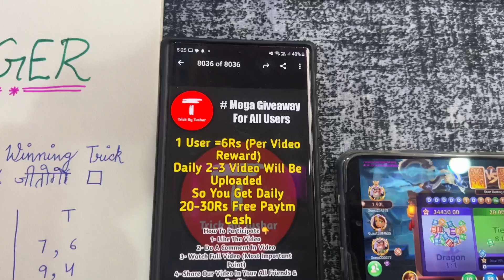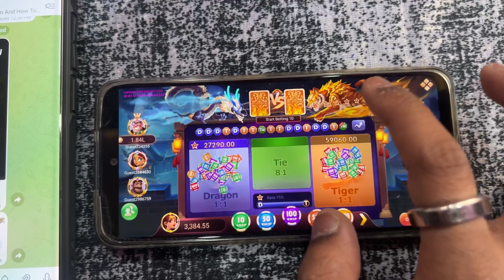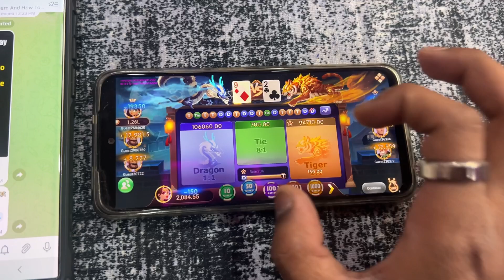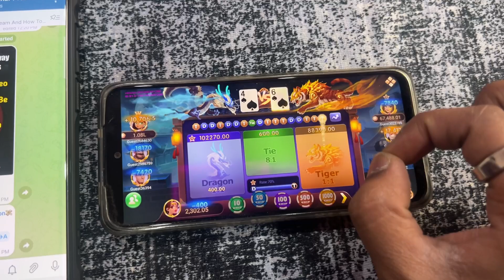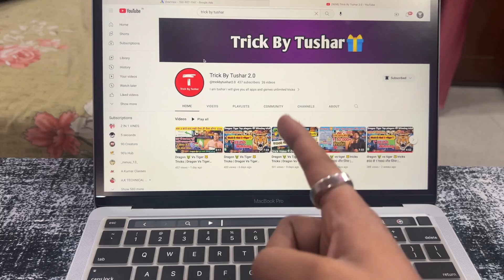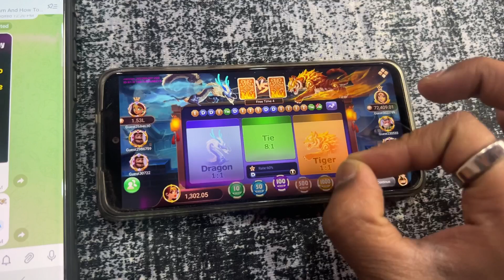dragon vs tiger tricks | dragon tiger game tricks | rummy gold | teen patti gold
New rummy app 💰earn ₹3053 today | rummy gold app | dragon vs tiger game tricks | rummy gold app link

rummy gold game
rummy gold game
dragon vs tiger today
dragon vs tiger tricks today
dragon vs tiger game tricks today
new rummy app,dragon vs tiger live
dragon vs tiger live prediction
dragon vs tiger live prediction telegram
rummy gold
rummy gold gema live streaming
rummy gold app
rummy gold app link
rummy gold link
rummy gold apk link
rummy gold apk
rummy gold bonus
rummy gold download link
rummy gold rummy
rummy gold rummy app
rummy gold rummy app link
rummy gold rummy link
rummy gold rummy apk link
rummy gold rummy apk
rummy gold rummy bonus
rummy gold rummy download link
rummy golds
rummy golds link
rummy golds app
rummy golds gema live
rummy golds
dragon vs tiger game
dragon vs tiger
rummy golds app link
rummy golds game
rummy golds game
rummy all app link
rummy golds
rummy golds gema live streaming
rummy golds app
rummy golds link
rummy golds apk link
rummy golds apk
rummy golds bonus
rummy golds download link
rummy golds rummy
rummy golds rummy app
rummy golds rummy app link
rummy golds rummy link
rummy golds rummy apk link
rummy golds rummy apk
rummy golds rummy bonus
rummy golds rummy download link